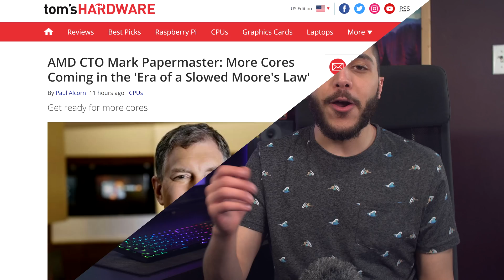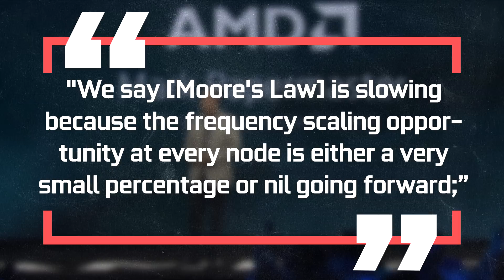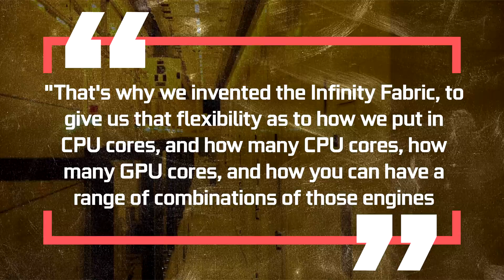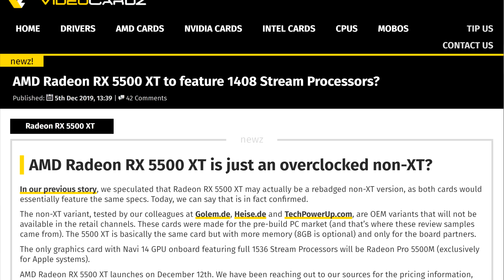AMD Isn’t Done With The Cores On Ryzen!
Let’s get started with AMD. so, mainstream Ryzen 3000, has definitely made its impact. You got up to 16 really high-performance cores at under 800$ and it beats everything the competition has to offer. Not only that, but you have Threadripper forging a class of its own on the HEDT platform with 24-32 and an incoming 64 core CPU.

So, what next? 128 cores on a single CPU? well maybe for Epyc but I’m just speculating here. What I wonder about is the mainstream platform. With the 3950x, we should have enough cores to last for years, so do we really need more? I’m not sure, but AMD seems to think so. During an interview with Tomshardware,  Mark Papermaster AMD’s CTO and SVP of engineering was asked if it would make sense for the mainstream platform, so we’re talking Ryzen 3-5-7 and 9 just to be clear- if it would make sense for mainstream to move up to let’s say… 32 cores.

Here is what he had to say: "I don’t see in the mainstream space any imminent barriers, and here's why: It's just a catch-up time for the software to leverage the multi-core approach,"."But we're over that hurdle, now more and more applications can take advantage of multi-core and multi-threading.[...]" Essentially, he sees no stopping to the multi-core train. And I agree, we’ve had 10+ cores on cpu’s in homes for half a decade and software devs have been very slow, but surely optimizing for it. The recent jump to 18 core in 2017 from intel definitely pushed intensive apps to be optimized.

To that point, he added:” You have to be very thoughtful when you add cores because you don’t want to add it before the application can take advantage of it. As long as you keep that balance, I think we'll continue to see that trend." Once again, I agree. Now should we expect a 32 core mainstream CPU with Zen 3? I don’t think so personally. AMD has changed their design for Zen 3 so I think we’re going to see the same product stack, but with improvements in clock speed and especially IPC.

Papermaster was also asked if processors would get slower as they shrink from now on. We’re talking about frequency here. You see, We’re now at 7nm, at least for AMD, and theoretically, going down in process node should always allow for frequency improvements, but paper master answered: Moore’s law is slowing because the frequency scaling opportunity at every node is either a very small percentage or nil going forward;” Let me add to that, that you have to look at the foundry’s way of actually producing the chips. 7nm for TSMC, is not the same as 7nm for Samsung or intel if it ever comes out. So a step down in process node has a lot of different moving pieces that influence performance.

He added that this is the reason they created the infinity fabric. To stop relying on the process node shrink. Think about it, it makes sense, with the fabric, you can make a CPU that has great performance in x86 instructions on one Die, on another you have a design that excels at floating-point compute and on another a dedicated AI accelerator. Think Nvidia’s Turing die but on separate Chiplets. Another point which was discussed during the interview is SMT4, the possibility of running 4 threads on one core on AMD processors. We heard rumors that Zen 3 would feature the technology but Mark seems to be rejecting the idea and thinks that its a little too niche. He even said that “ clearly there are some workloads that benefit from it, but there are so many others that it wouldn’t even be deployed” I agree, let’s up the core count and the frequencies first.

TODAY'S DOSE OF TECH NEWS SOURCES
Mark Papermaster Interview :
RX 5500XT is just overclocked 5500 :